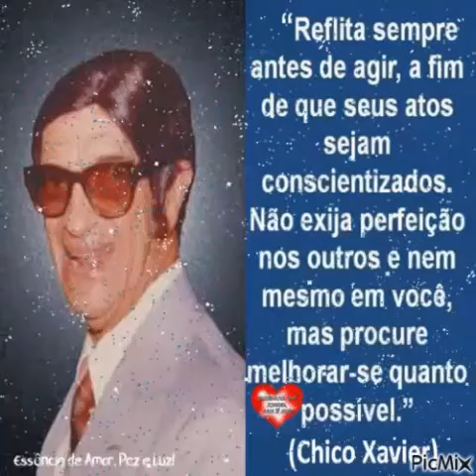Não exija perfeição... Chico Xavier! Excelente reflexão!